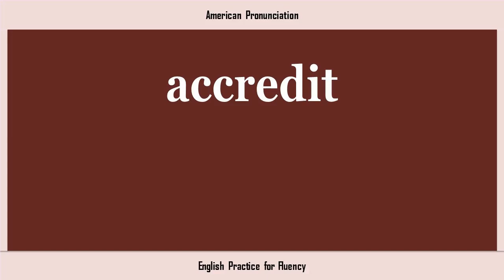accredit, How to Say or Pronounce ACCREDIT in American, British, Australian English